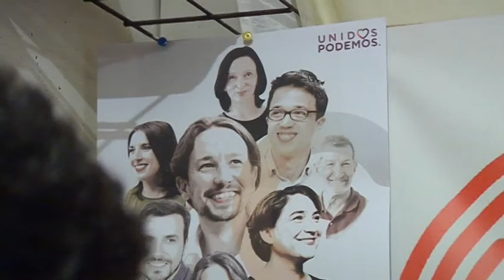Plasencia En Común hace su valoración de las ferias